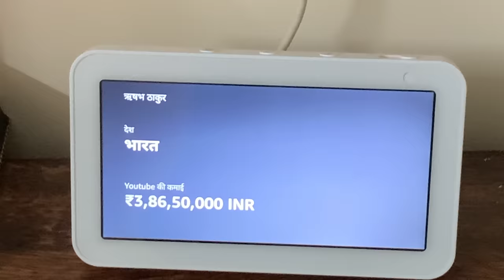ALEXA REVEALED MAITHILI THAKUR'S INCOME ? 😱